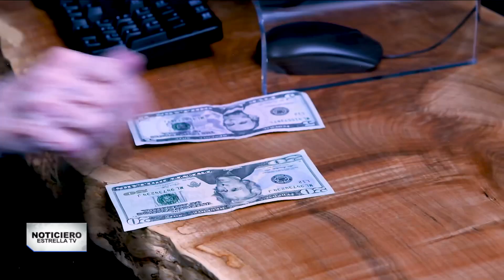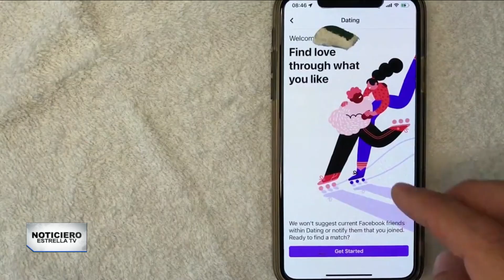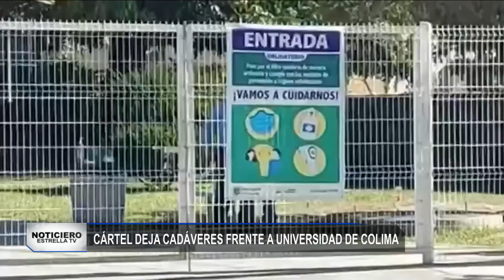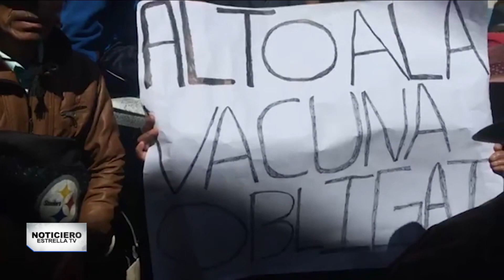11 de febrero de 2022 | Noticiero EstrellaTV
Este viernes en NoticieroEstrellaTV

📌 Joe Biden pidió a los estadounidenses en Ucrania salir de ese país y regresar a casa ante las señales de una posible invasión rusa.

📌 Ontario declara estado de emergencia ante las protestas de los camioneros.

📌 Una decena de tiroteos atacan a Nueva York mientras vecinos aterrorizados registran los hechos.

00:44
Joe Biden pidió a los estadounidenses en Ucrania salir de ese país

03:36

03:56
Escuelas de EE.UU. empiezan a levantar restricciones contra el COVID-19.

04:19
Miles de trabajadores en la “Gran Manzana” perderán sus empleos por negarse a la vacuna.

04:44

06:46
Víctimas del 9/11 recibirán millonaria ayuda para resolver asuntos legales.

07:07
Se desata un tiroteo en Phoenix en contra de un grupo de policías.

07:28
El FBI envía una alerta de fraudes en apps de citas.

10:53
Niña de cinco años muere en Texas por agresiones físicas e inhumanos castigos de parte del padrastro y la madre biológica.

12:52
Un hombre de 29 años es sospechoso de apuñalar a seis de sus familiares mientras dormían. Esto sucedió en Filadelfia.

13:43
Un periodista más es asesinado a sangre fría en territorio mexicano.

15:56
Dejan un par de cadáveres afuera de la Universidad de Colima.

16:18
El ejército mexicano decomisó armas, droga y vehículos en Michoacán,  tierra de “El Mencho”.

16:38
Un puente se desplomó en la carretera México-Pachuca.

16:59
Antivacunas destruyeron el edificio municipal de Guatemala